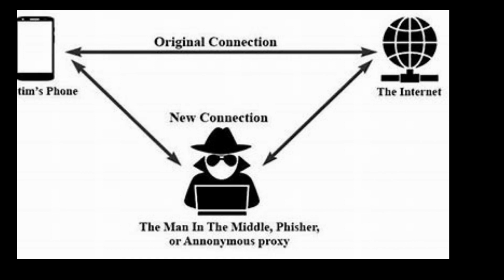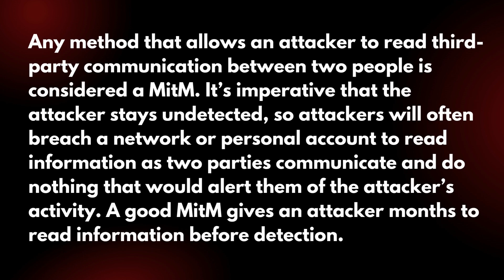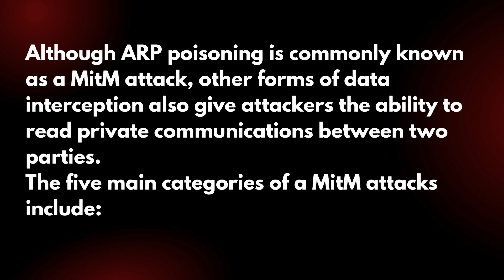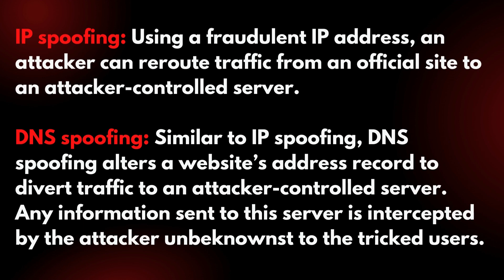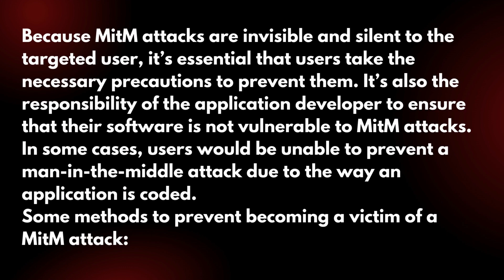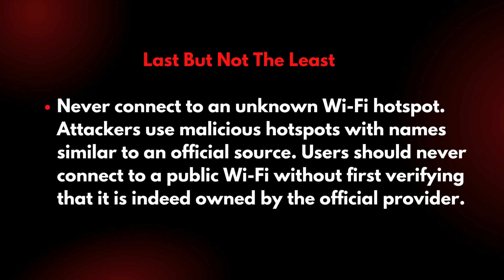What is a Man in the Middle Attack | Types of MITM | How Does a MITM | Examples of MITM | Ali Tech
In this tutorial we will learn:
What is a Man in the Middle Attack
Types of MITM
Email Hijacking
Wi-Fi Eavesdropping
DNS Spoofing
Session Hijacking
Secure Sockets Layer (SSL) Hijacking

How Does a MITM
 Examples of MITM

[NOTE: Our Channel or The Stuff Related to Our Channel Does Not Hold Any Kind of The Responsibility and This Video Is Only for Educational Purpose, If You Do Any Activity. It's Totally Your Responsibility.]